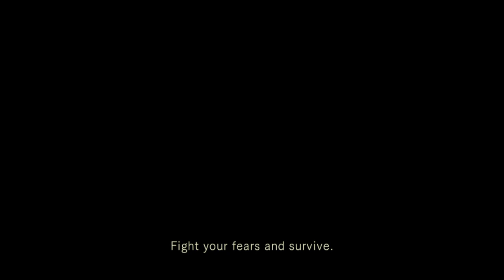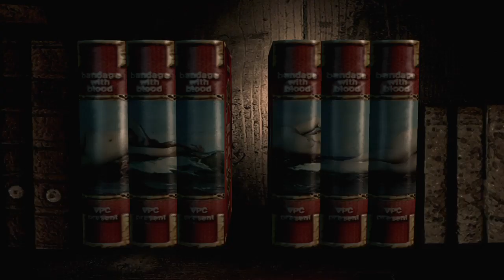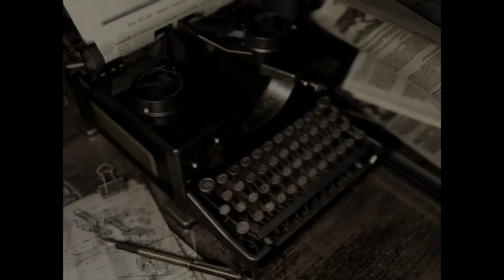Resident Evil: Jill Knife Run (VE) pt. 4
Courtyard and Residence